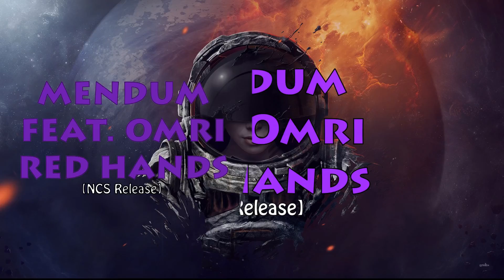Mendum - Red Hands - feat Omri (NCS Release)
CHANNEL
NoCopyrightSounds

1. Include the full title of the track. (Stating the music was provided by NCS)
2. Include a link to the track on NoCopyrightSounds YouTube.
3. Credit the artist(s) of the track by including their social network links.

Wallpapers
The Artworks of Martin Grohs

HD Wallpaper: Dissolution These are the artworks of the talented German artist - Martin Grohs - and from his courtesy the images featured here are available for download free for personal use as desktop backgrounds.

Martin, thank you for your courtesy!
Dear visitors, the images can be saved only as background for desktop / macbook, tablet or smartphone. For any other use (online/offline projects) you must request Martin's permission.